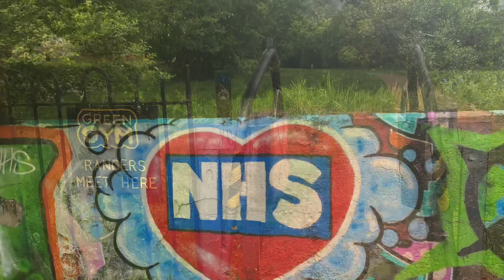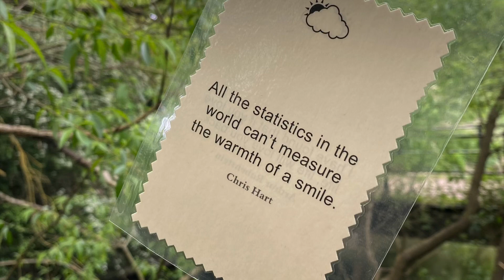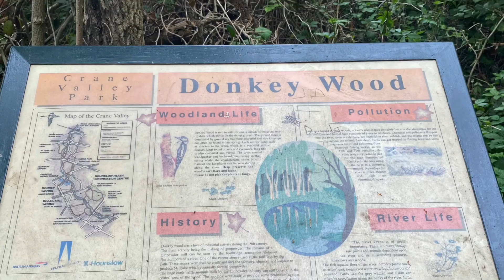Crane Valley Walk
Crane Valley walk from Hanworth Air Park